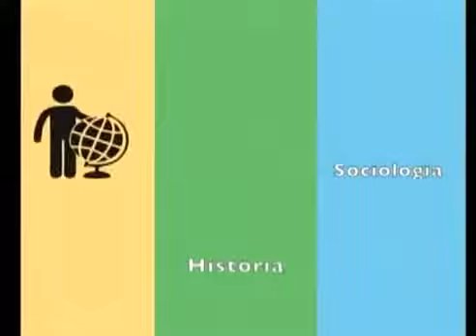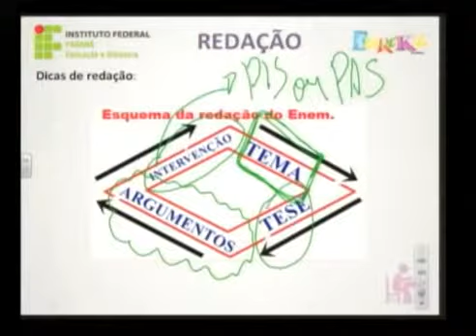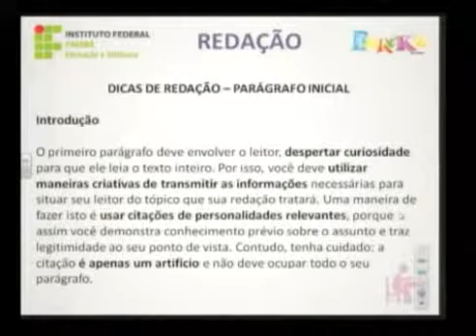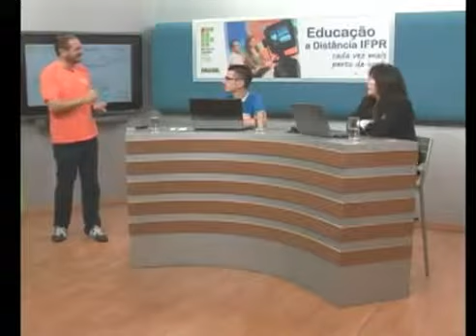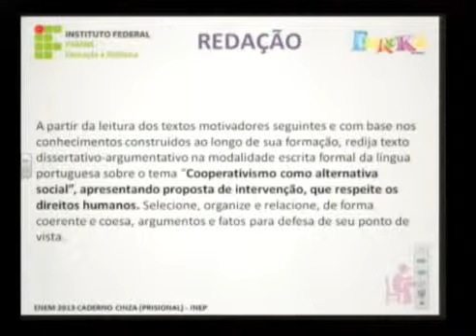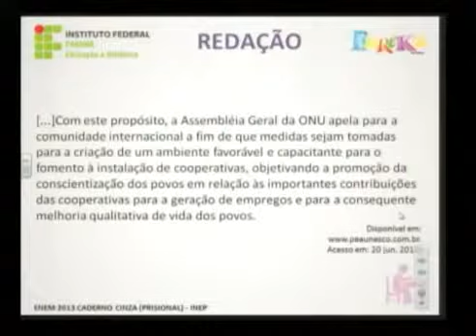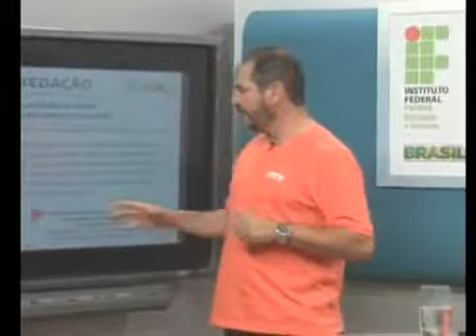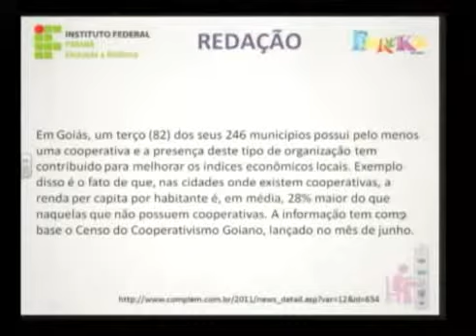Redação para Enem Aula 15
Apostila grátis

O "Pré-Enem IFPR Eureka" é uma série de videoaulas sobre os conteúdos e questões aplicados nas provas do Enem, feito com o objetivo de ampliar o acesso do estudante a curso preparatório gratuito para o Exame Nacional do Ensino Médio.

Neste episódio, o professor Marlus comenta a proposta de redação de 2013, do Sistema prisional, de tema "Cooperativismo como alternativa social", baseada em textos motivadores.

Cabe destacar que no vídeo o professor dá dicas de como fazer um texto dissertativo-argumentativo, discute o tema da proposta, interpreta o enunciado, analisa os textos-base. Além disso, apresenta informações atuais em relação ao tema.

Produção: Projeto Eureka e Instituto Federal do Paraná (IFPR)

Idioma: Português